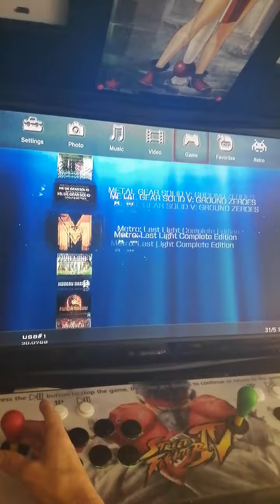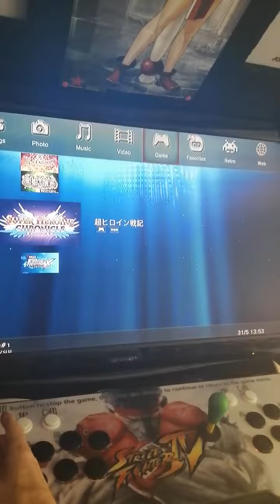BORNE ARCADE AMATEUR PS3 CFW 4.82 REBUG